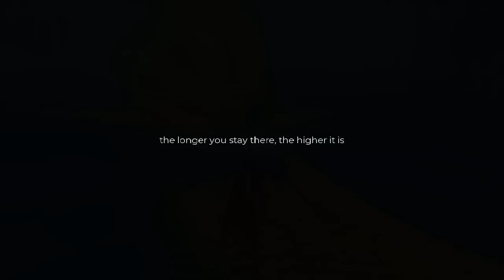Go to Celestia? how to Launch into the sky Genshin impact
Qiqi; run out stamina to celestia so never mind, we will try again right?
Traveler: okey... need rest for a hours after that we try again, hope we can
Qiqi; "I'm not afraid, I'm not afraid"
falling down

explanation:
- guys... i Record and edit this video from Lowend laptop so Please understand about the graphic and Fps
- if you see achievement on this video is real not achievement
- i try to celestia but always run out of Stamina
- maybe next time i will spend more time like 12 hours for this
- and sorry about my bad english

timestamp:
00:01 Intro
00:09 how to
00:36 fail to launch after spend 5 hours, you can feel the pain
00:52 1 minute meditation
01:05 5 minute meditation
01:17 10 minute meditation
01:30 30 minute meditation
02:34 1 hour meditation
03:42 2 hours meditation
04:30 5 hours meditation
04:41 try find Celestia
05:33 Full resin be Like
06:03 when i got not achievement
06:32 Qiqi I am not afraid
07:15 pity rate on

Don't Forget to :
◾️  Clink lonceng juga

makasih supportnya:)
"Just Play for fun"